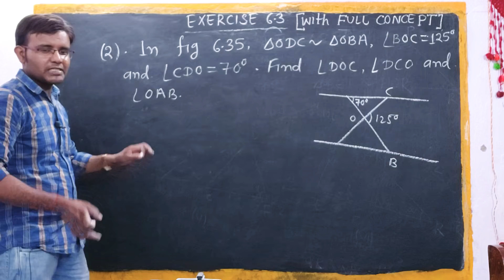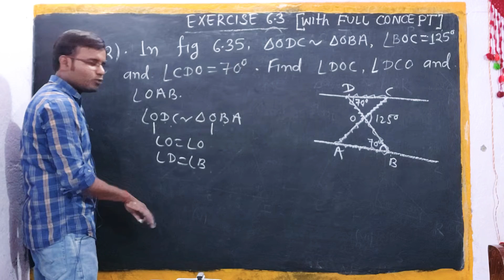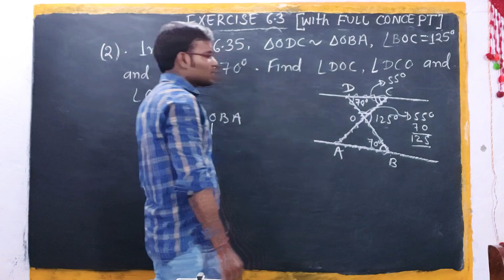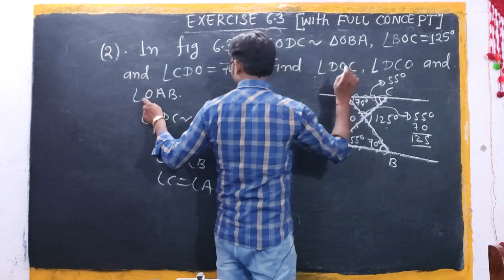Class 10 Exercise 6.3 Question 2 | RS Aggarwal Exercise 7B Question 2 Example 6 | Triangles Class 10